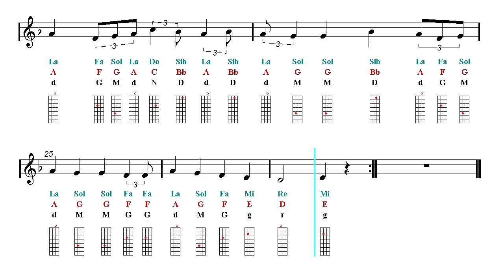Mandolin Notes Tutorial - Perfect Symphony - Ed Sheeran (Sheet Music)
Sargam Notes - Latin, Western, Anglo-Saxon, Indian Notation.
 ♬ Notes fingering chart ♬
▼▼▼▼ Read more  ▼▼▼▼